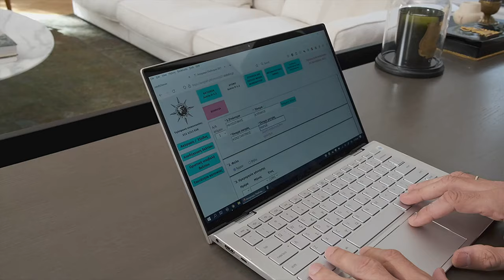Population and housing census Greece 2021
The 2021 Population-Housing Census is to be conducted by the Hellenic Statistical Authority between October 2021 and December 2021, with reference date of the data the 22nd of October 2021.  It will record the number of inhabitants in the country, also researching the demographic, economic and social data of the population, as well as identifying the types of buildings that exist in the available stock of the country.

🎵 Song: The mind trap
🎶 Artist: zero-project